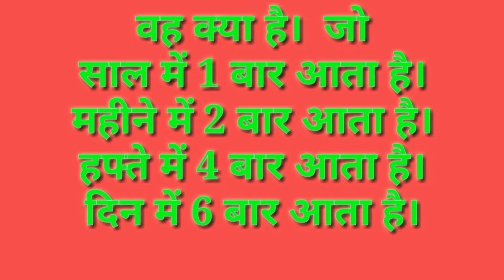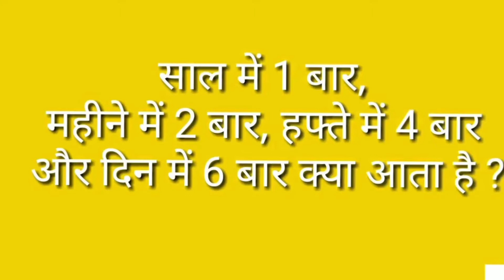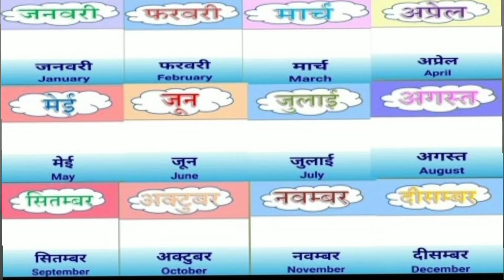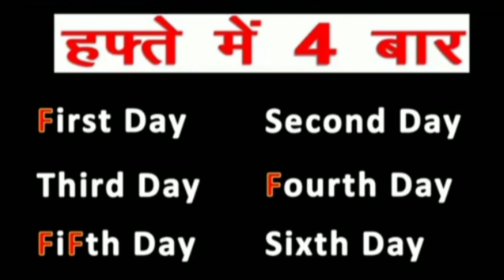वाह क्या है जो Saal में एक बार दिन में 6 बार आता है।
वाह क्या है जो saal में 1बार  दिन में 6 बार आता है।
hindi paheli